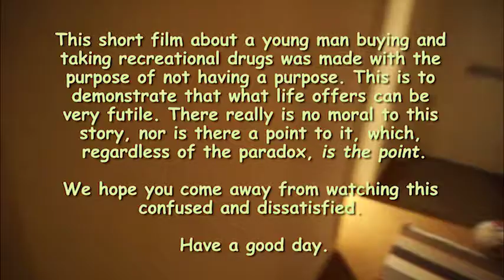Harry's Day Out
This film is a masterclass in surrealism, taking in techniques used in French New Wave Cinema. It is also a masterclass in what not to do.
Written and Directed by Jed Hughes
Starring:
Harry Garrett as Harry Not-Garrett
Jack Pool as The Guy